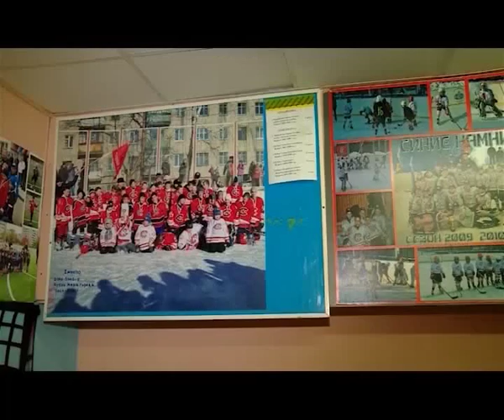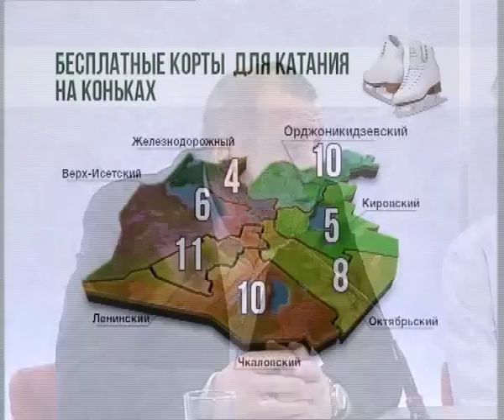Сумма мнений на ЕТВ. Хоккей на Синих Камнях 02.03.15